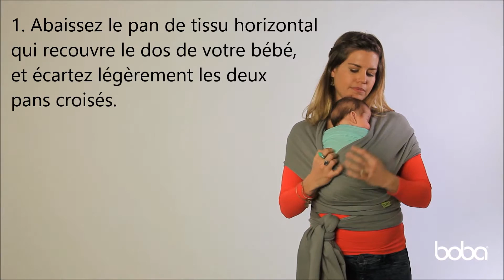Boba Wrap – Sortir bébé de l’écharpe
Comment sortir bébé de l'écharpe de portage BOBA WRAP